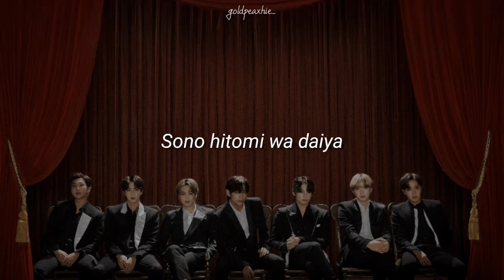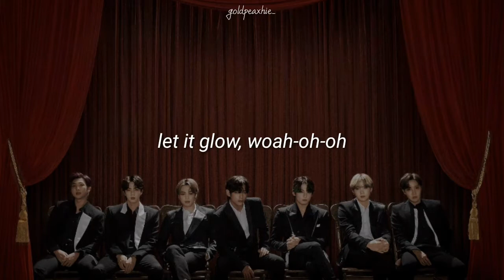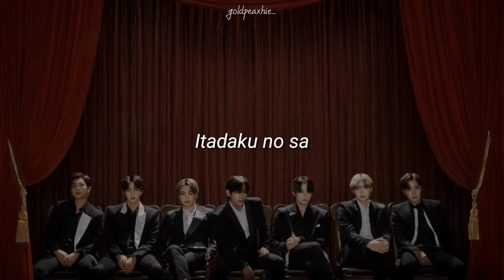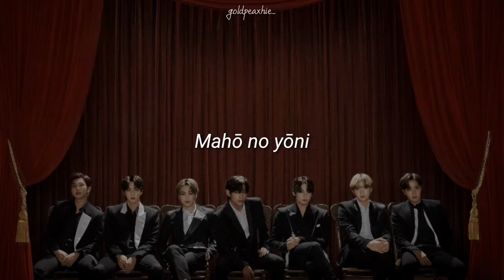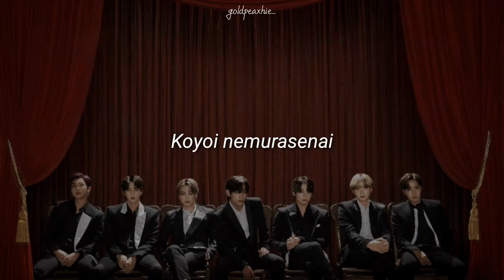bts — stay gold (slowed down with easy lyrics)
✨Lyrics will be post at comment section

Original MV:

Artist: BTS
Song: Stay Gold

cr: google

I don't have any clips or song except editing!